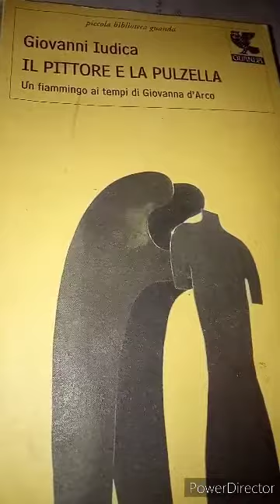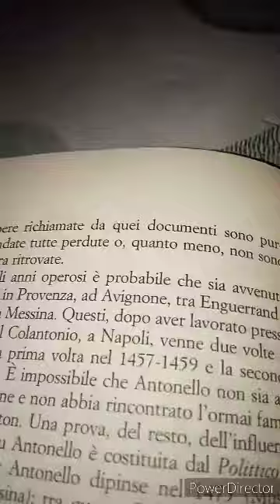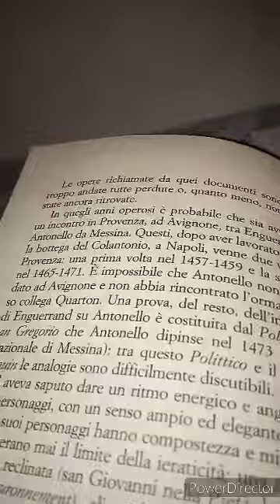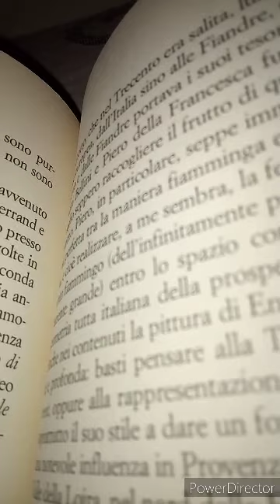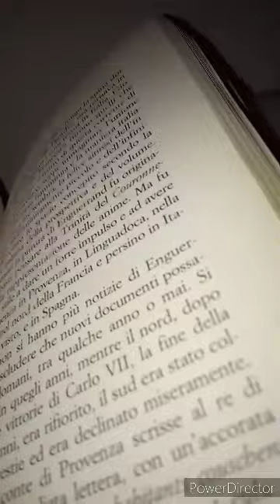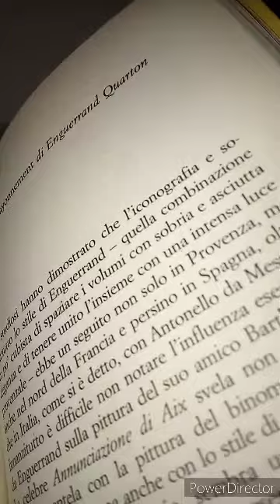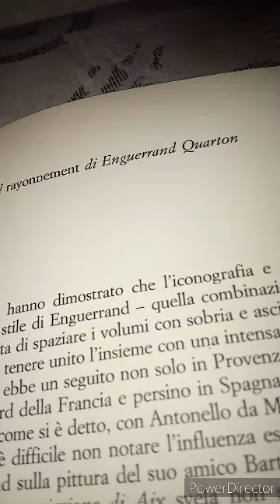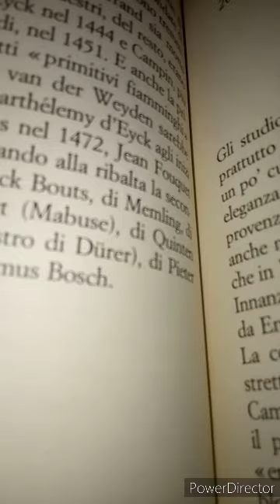AVERE TUTTO. Giovanni Iudica. Il pittore e la pulzella. 30 parte